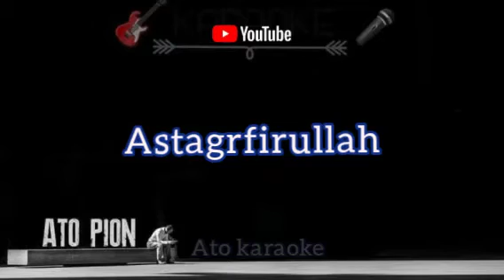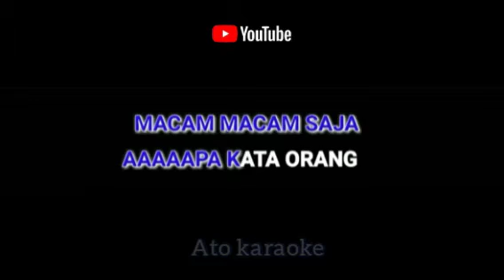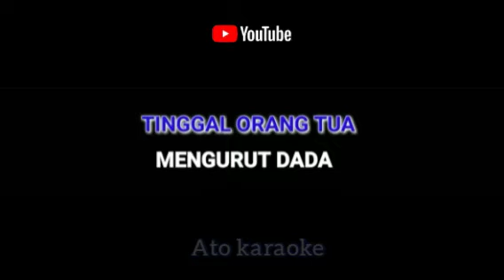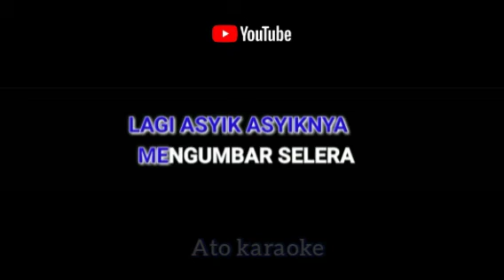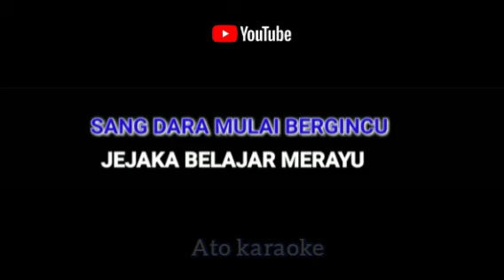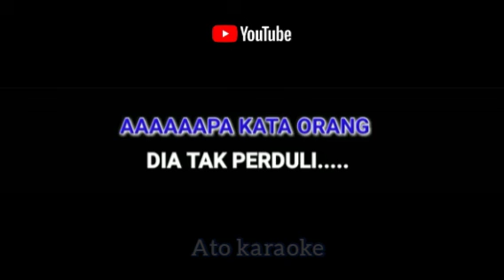ABIEM NGESTI - Astarfirullah ( karaoke )